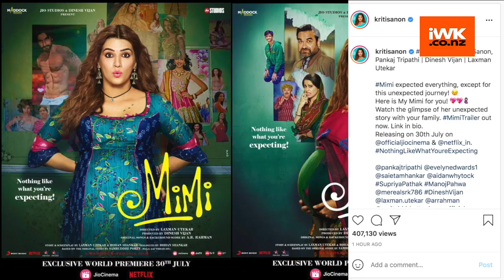Kriti Sanon's 'Mimi' trailer out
The much-awaited trailer of "Mimi", starring Kriti Sanon and Pankaj Tripathi has finally been released and just as the makers promised, it is nothing like what you are expecting.